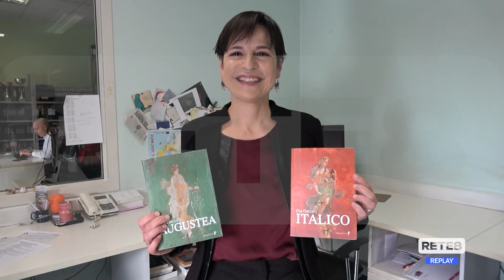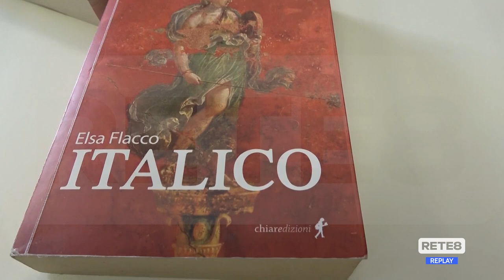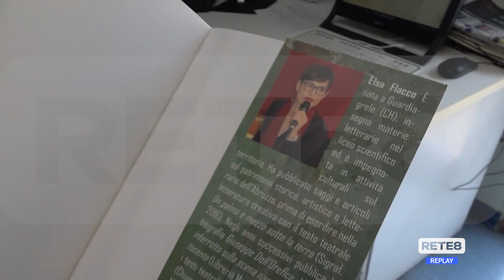Editoria - Elsa Flacco presenta "Augustea"